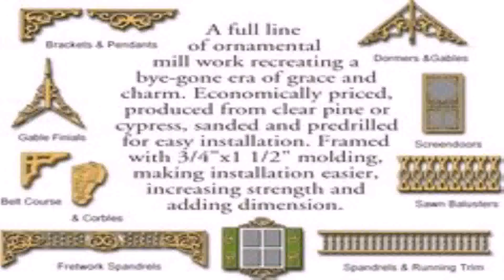Gingerbread Style House Definition (see description) (see description)